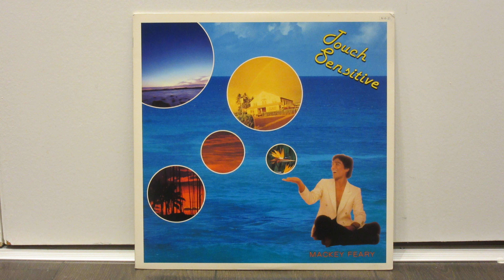Mackey Feary - Goals (1984)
Track A2 from "Touch Sensitive" LP, 1984, Japan.